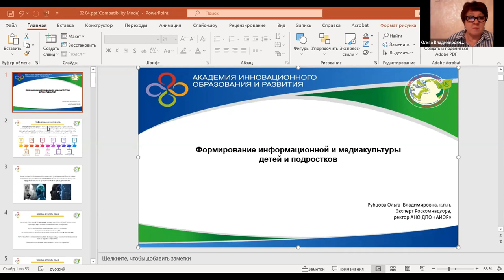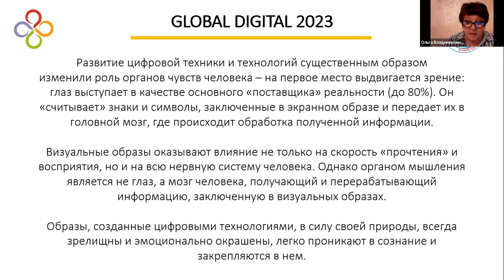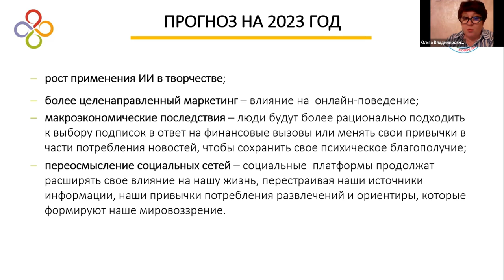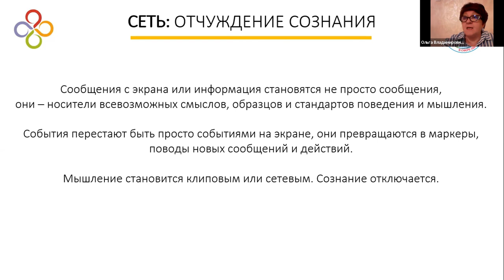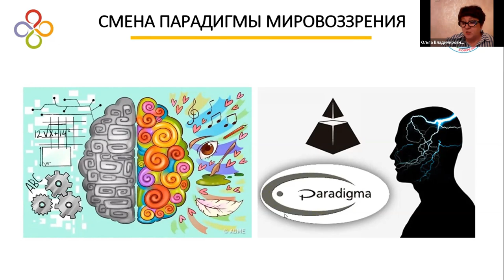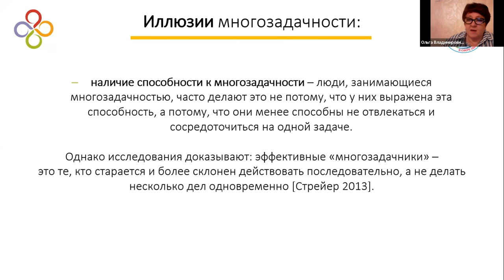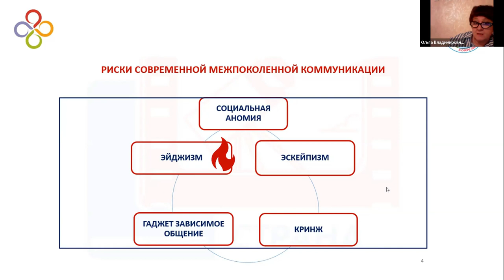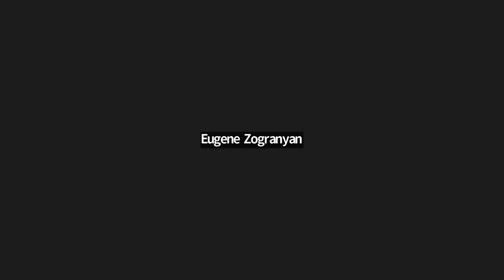Формирование информационной и медиакультуры детей и подростков || Спецкурс RIGF 2023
В рамках лекции Ольга Рубцова (Академия инновационного образования и развития) рассматривает, как экран влияет на основные психические функции человека и деформацию культурного ядра личности, а информационные технологии в целом – на образовательный процесс и социализацию современного ребенка и молодого человека.

00:00 Начало лекции
01:30 Что такое информационная среда
02:05 Из чего состоит информационная среда
03:40 Статистика использования интернета и мобильной связи в России и мире
08:15 Почему люди выходят в сеть
09:38 Как меняется восприятие человека из-за использования цифровых технологий
12:12 Динамика использования социальных сетей в стране и мире
16:00 Какие категории пользователей более активны в интернете
18:03 Прогнозы использования цифровых технологий в 2023 году
21:48 Как интернет трансформирует наше сознание
24:27 Как экран формирует мировоззрение («глаз обманывает мозг»)
31:30 О формировании клипового мышления
32:38 Перестройка культурного кода личности
34:54 Тест «Сохранении этнокультурной идентичности»
44:21 Смена парадигмы мировоззрения как начало цифровой социализации
48:11 Формирование цифровой личности (постчеловек, существующий в двух мирах – реальном и виртуальном)
51:14 Многозадачность: хорошо или плохо?
54:19 Виртуальные друзья и цифровые компетенции
57:57 Что делать для повышения цифровых компетенций (формирования внутреннего фильтра личности)
01:01:11 Риски межпоколенческого взаимодействия
01:07:03 Как и кто должен формировать медиакультуру подрастающего поколения?
01:12:20 О Школе информационной безопасности
01:13:34 О цифровых волонтерах